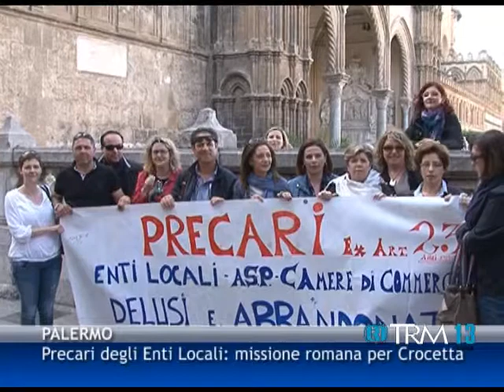05 11 13 - Precari degli Enti Locali: missione romana per Crocetta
05 11 13 - Precari degli Enti Locali: missione romana per Crocetta